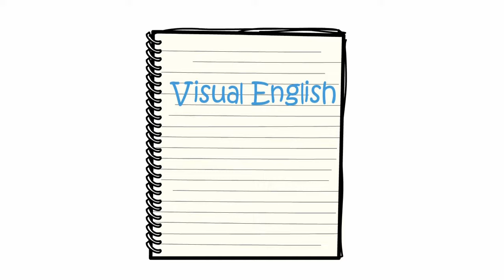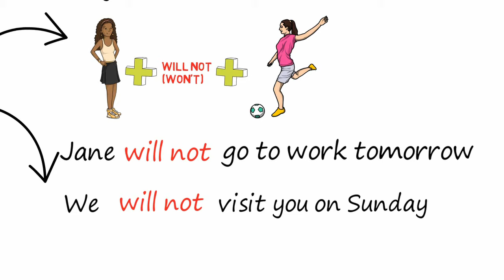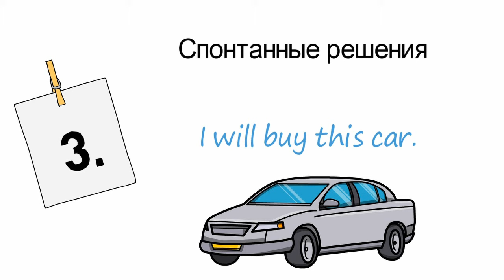Future Simple | легкое и визуальное объяснение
✔Визуальное объяснение Future Simple - простого будущего времени в английском языке.
✔Визуальное объяснение за пару минут
📚Уровень английского: elementary
📌Тикток: @visual_english
📈 Английский язык для всех, легко и понятно!